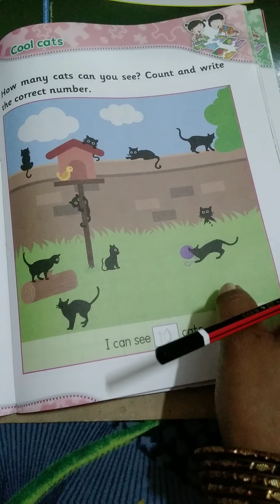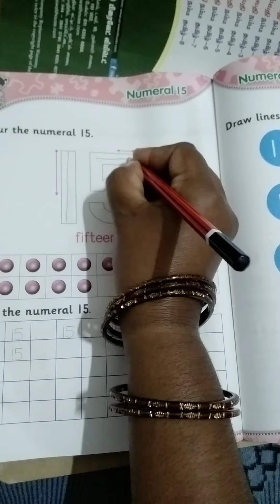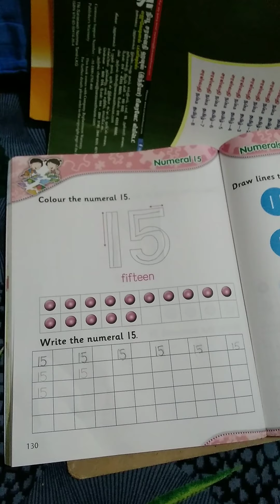Raji garden / LKG : Maths